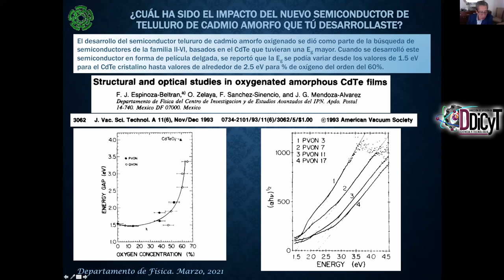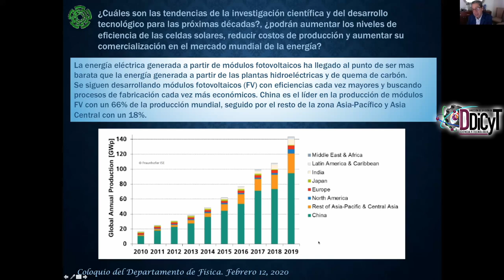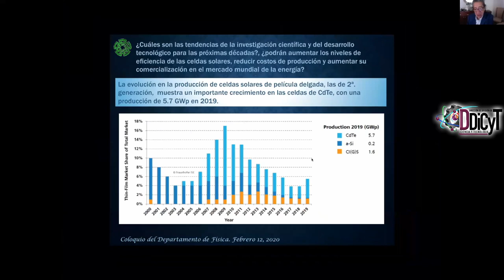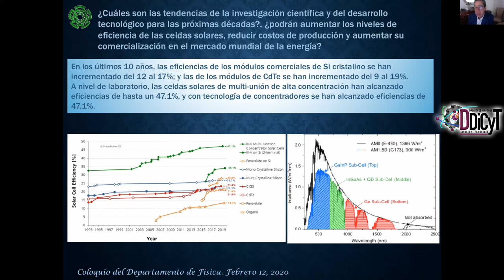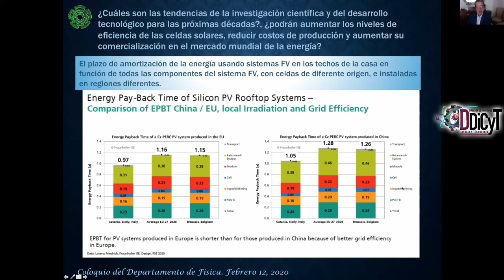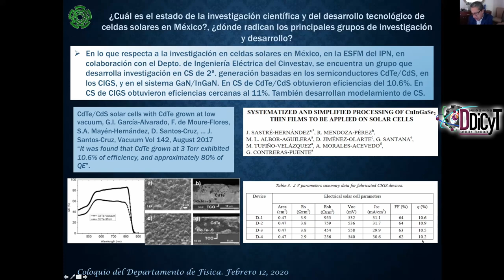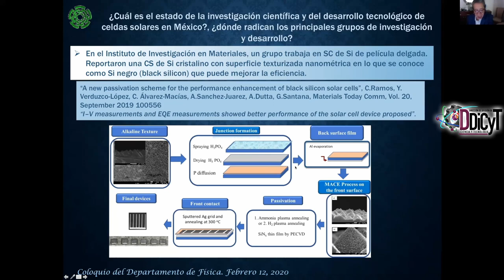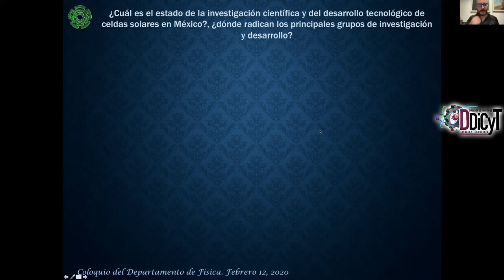FASE CRÍTICA: Entrevista con el Dr. Julio G. Mendoza Álvarez, parte II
Continúa el reportaje sobre el Dr. Mendoza: ¿Cuáles son las tendencias de la investigación científica y del desarrollo tecnológico para las próximas décadas?, ¿Podrán aumentar sus niveles de eficiencia, reducir costos de producción y aumentar su comercialización en el mercado mundial de la energía?
@DDICYT IPN
@MUSEO Tezozómoc - IPN